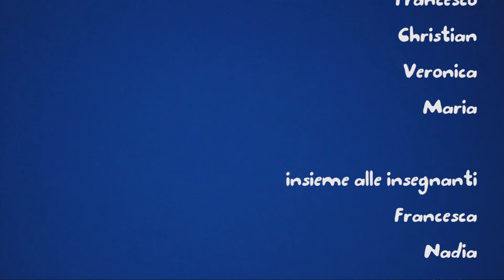Emozioni negli abissi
Video finalista di CinemAmbiente Junior 2019